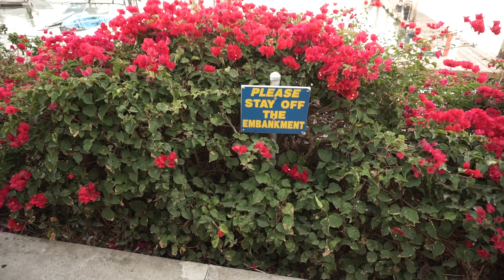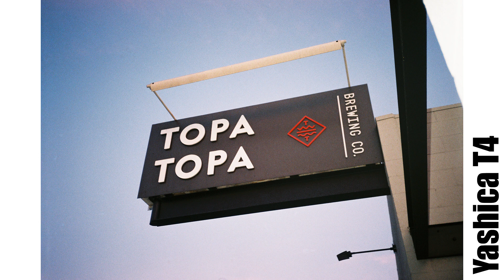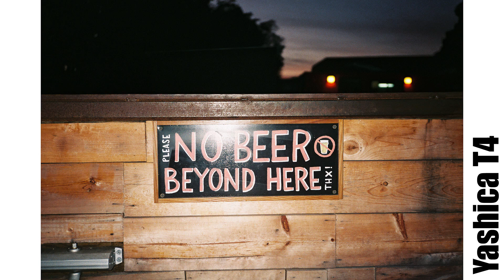Yashica T4 vs. Pentax IQZoom 735